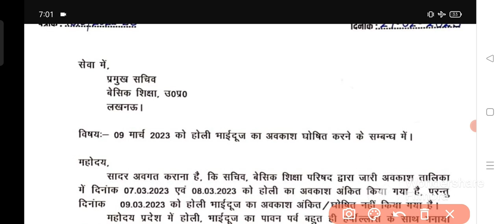basic Shiksha news | 9 march ka avkash | 9 March Holiday | Holi avkash kab hai | Holi avkash 2023